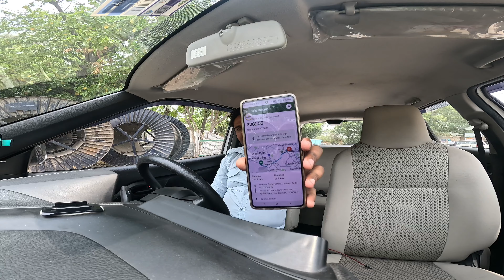ola uber m 12 ghante m kitne ki income hoti ha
uber
ola
taxi business india
ola uber driver
rishi singh vlogs
ola uber vlog
uber cab daily income
uber business
ola uber car business
uber 12 ghante income
uber monthly salary
rapido
ola uber vlogs
business vala vlogs
how to attach car in ola
technical cab
ola uber
rapido captain
indriver
ola uber me gadi kaise lagaye
daily earning by ola uber rapido taxi
ola uber monthly income
daily income by ola uber business
technical gsm
daily vlogs
ola uber business information
ola me car kese lagaye
uber driver life
cab businesss
ola uber driver income lucknow
how to join cab business
ola cabs
uber driver jobs
cab business
vikas gupta ola uber
rapido cabs attach kese kare
boom baam
ola uber boom baam
vicky ke vlogs
uber driver income
ola uber driver life
how to earn money
uber driver income delhi
ola uber taxi driver income
best car for ola uber
abcabwala
ola office delhi
ola earning
uber earning
daily income vlogs
uber intercity
ola driver income lucknow
ola driver income delhi
daily earning vlog
daily vlog
daily income vlog
aaj ki kamai
ola uber daily income
bangalore ola office
ola caabs
ola outstation kaise chalu kare
uber intercity kaise on kare
toll paas kaise banaye
technical cab driving
technical
driver vlog
r rajesh truck driver
vikas gupta
lucknow ola uber income
ola uber pune
ola delhi
ola cabs business
ola uber best car in mumbai
ola car income
ola income mumbai
ola taxi income
ola driver income in chennai
uber benefit for car owner
ola per day income in delhi
ola uber car owner income pune
boom baam ola uber
ola outstation
ola uber driver income in mumbai
uber green
uber electric
indrive me gadi kaise lagaye
rapido me car kaise lagaye
ola uber rapido business india
daily income by ola uber rapido car taxi
cab business india
daily earning vlogs
rapido
indriver
new business idea
wagonr tour h 3
ola uber rapido taxi
ola uber rapido taxi business
ola uber passenger
ola uber dhanda
ola uber 2024 income
uber cab earnings telugu video
uber earnings telugu video
Aaj ho Gaya mota kharcha 😭 ​⁠ bhai ne Kari help Ola uber earning update uber cab

telugu
telugu traveller
vamsi daily traveller
bangalore uber cab earnings
bangalore
uber earnings
uber cab earnings
2023/31 st night uber cab earnings
chandigarh cab
car owner salary
ola/uber me id kaise banaye
ola uber weekly income
ola uber daily earning kitni hoti hai
ola uber mein kitni kamai hoti hai
ओला उबर में गाड़ी चलानी है तो रोड पर देने होंगे 17 घंटे रोजाना || opa uber car owner income
daily income by ola uber rapido
india taxi ki kamai
daily income by taxi business
business
daily income
driver
taxi mai roj ki kamai
ola uber business daily earnings
daily earning by ola uber taxi
driver daily income
ola uber business india
ola me car kese lgaye
uber car driver income
ola driver infome lucknow
ola cab business in hyderabad
ola uber मे आज तो नुकसान हो गया ? जानिए 1 लाख रुपए महीना कमाए ola uber income
ola driver earning full detail
ola se pese kese kamaye
how to start cab business
uber driver income monthly lucknow
uber driver income full detail
ola uber monthly payment
atvlogs
ola uber driver par income
ola cab driver earnings in hyderabad
taxi business in hyderabad
fleet office delhi
uber fleet
ubscene